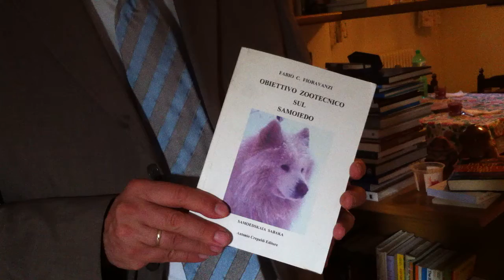Fabio C. Fioravanzi presenta il volume "Obiettivo zootecnico sul samoiedo"